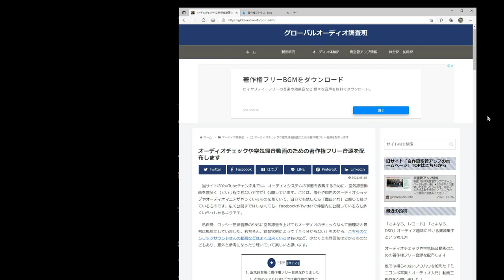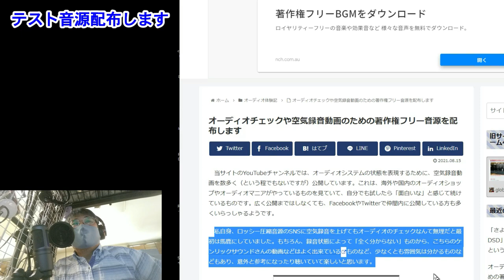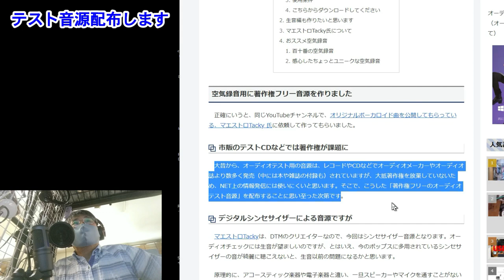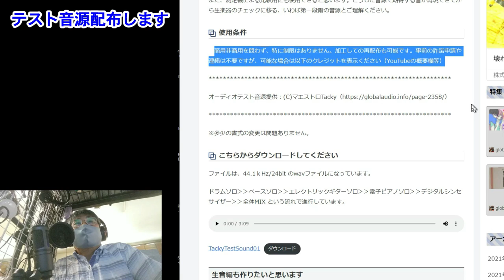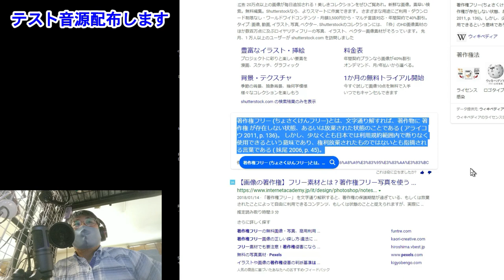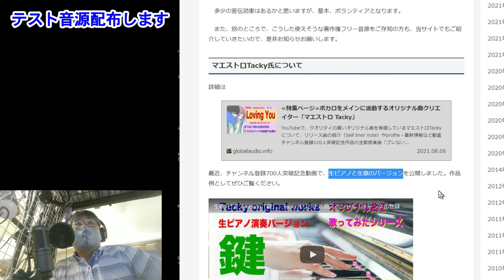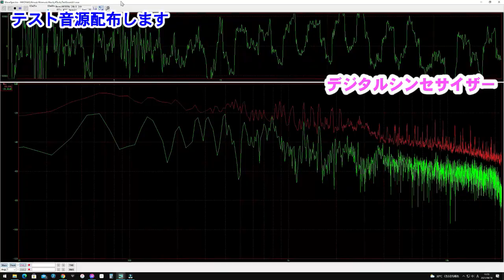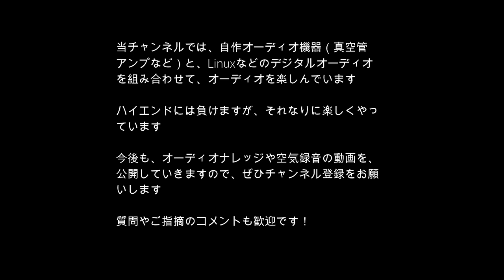≪無料配布≫オーディオチェックや空気録音に使えるオーディオテスト音源配布します！著作権フリー！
オーディオシステムのチェックや比較に使う、テスト音源を著作権フリーにて作りましたので、無料配布します。
※本動画は、プロモーションではなく、広告費などは一切受け取っておりませんし、ステマでもありません。
‹目次›
0:02 テスト音源配布についてのご説明
0:45 空気録音についてその魅力など
3:12 作者のご紹介
3:33 市販のテストCDは、著作権問題があり使いにくい
4:11 つまらない楽曲の空気録音聴かされるよりは
4:38 デジタルシンセによる初回バージョン
6:19 使用条件など
11:15 テスト音源ファイル再生
‹配布ページ›
‹チャンネル関連サイト›
グローバルオーディオ調査班
‹BGM（Tacky提供）›
「LovingYou」by Tacky